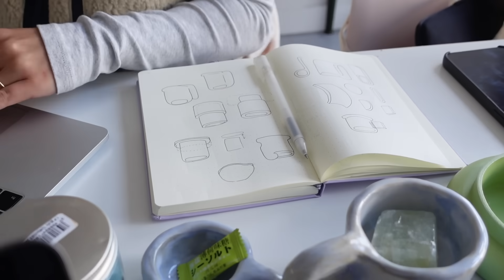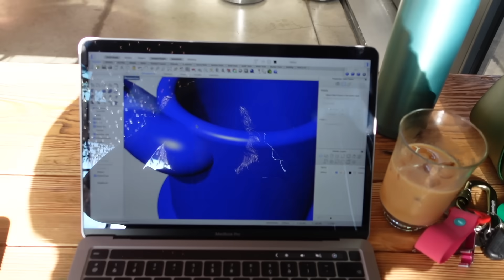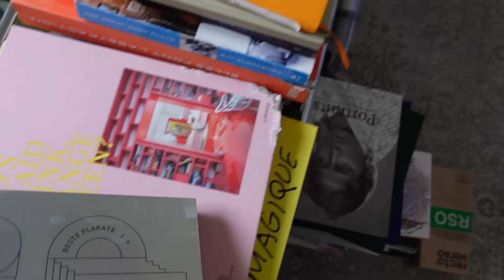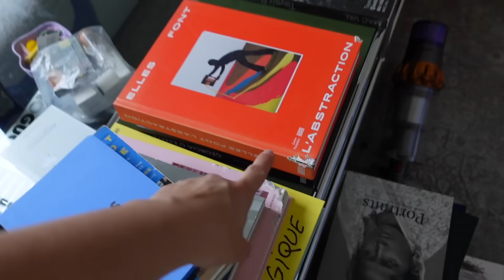Nouveau salon et à l'atelier 🌸🏠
Hello ! des news de l'atelier et on fait ma nouvelle déco du salon ensemble ❤️

00:00 à l'atelier
02:06 les workshops en solo !
03:39 nouveau salon à la maison

MES ADRESSES
🗺 Ma carte des meilleures adresses food, culture etc.
MUSIQUE
🎧 La playlist des vlogs sur Spotify :